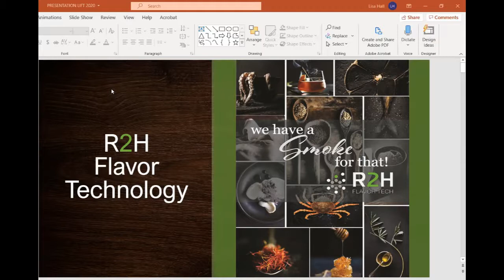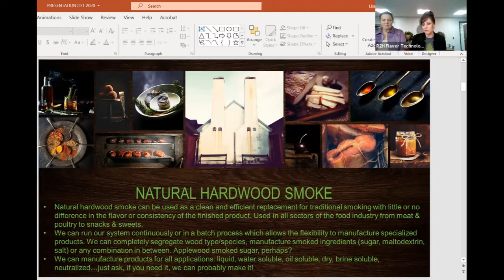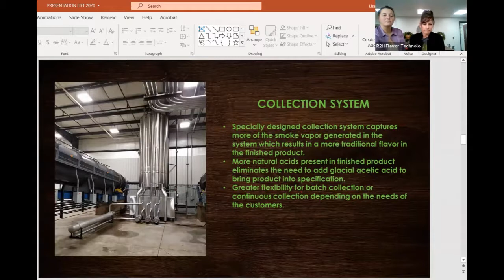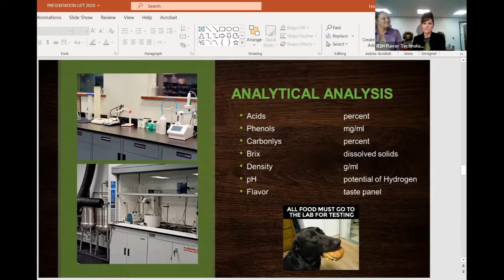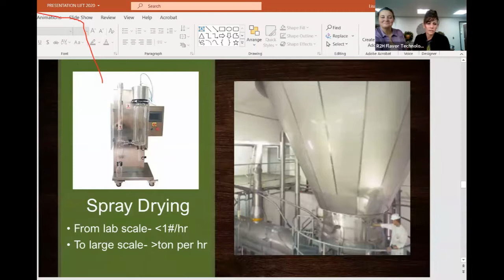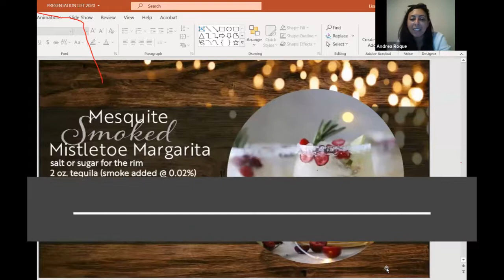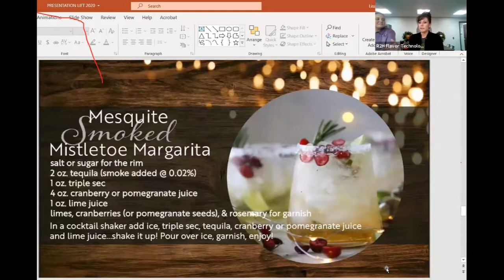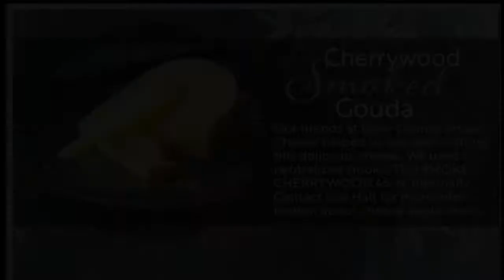R2H Smoke and Grill Flavors Demo + Mixology Session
R2H presents a technical presentation about all things smoke plus a mixology session. This was originally recorded as a holiday Longhorn IFT party, then converted to a YouTube video. After watching this video you will understand how smoke flavors are made and how to use them in savory, sweet and beverage applications.
0:00​ R2H Introduction by Hanks Brokerage
1:30​ R2H Company History
2:40​ Environmental Elements
3:36​ Natural Smoke Process
4:29​ Factory: Clean. Efficient. Sustainable
5:18​ Making of Smoke
6:45​ Forms of Smoke Products
7:21​ Labeling. Why its not Organic. Natural.
8:28​ Analytical Analysis
8:54​ Spray Drying
12:18​ Process Flow for Spray Drying
12:50​ Q&A
MIXOLOGY: RECIPES and APPLICATIONS
20:46​ Mesquite Smoked Margarita
22:15​ Southern Spiked Smoky Nog
22:30​ Beechwood Smoked Mixed Nuts
22:52​ Mesquite Wood Smoked Dark Chocolate Truffles
23:07​ Cherrywood Smoked Gouda
23:31​ Additional Application Ideas